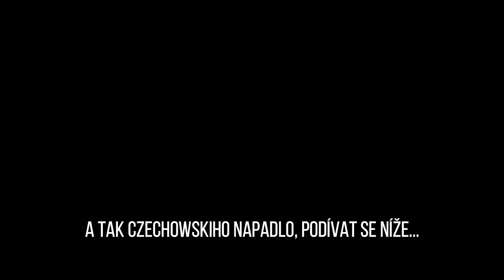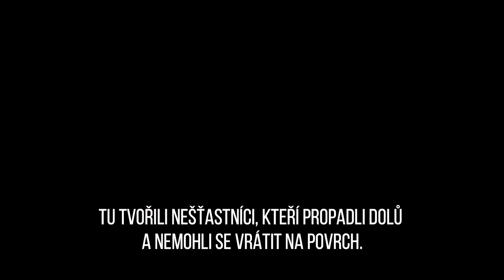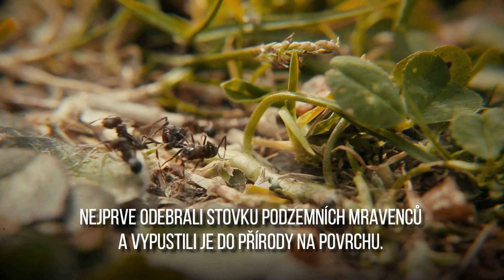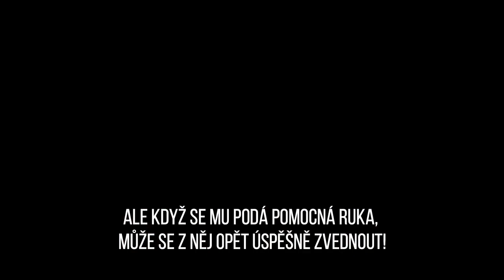Co prožila kolonie mravenců-kanibalů? - Vědátorovinka #25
Mravenci z polského podzemí, kteří sem propadali z povrchu, se vrátili do původní kolonie. Zbavili se tím i svých kanibalistických choutek.

Kdybyste mi na bádání chtěli přispět, kampaň najdete na